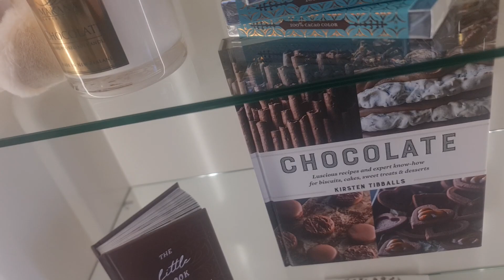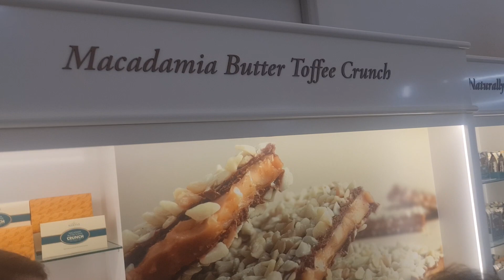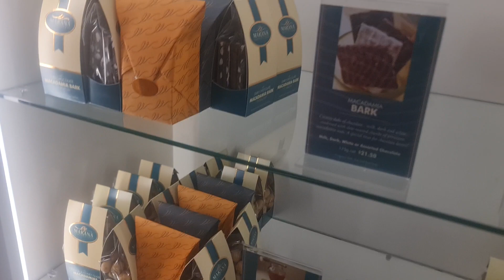Marlborough vineyard chocolate factory